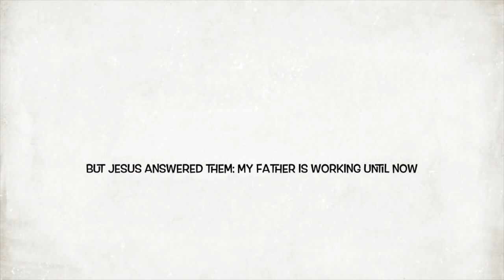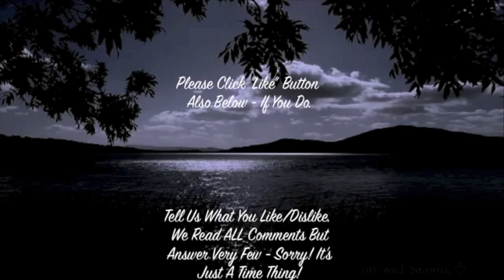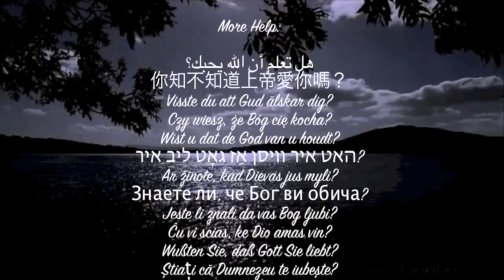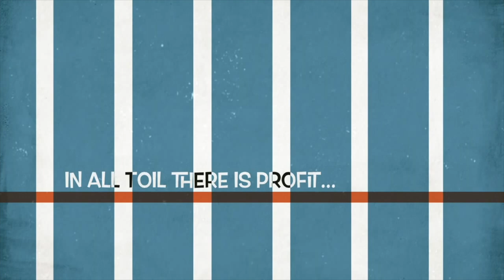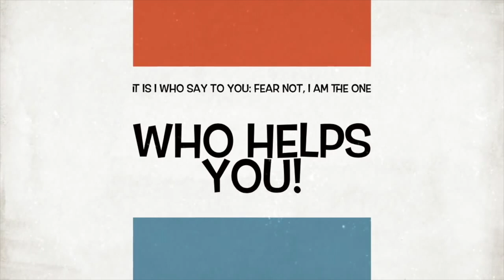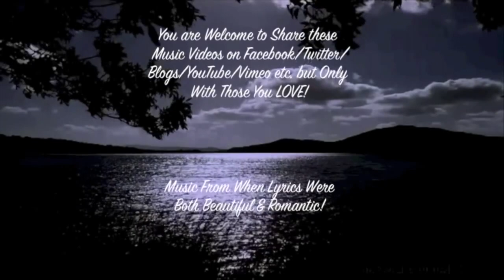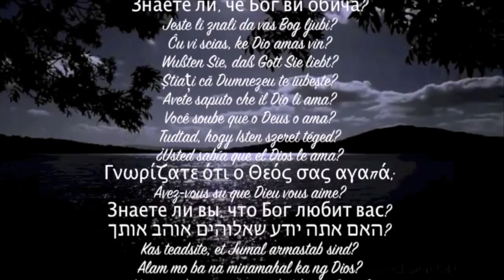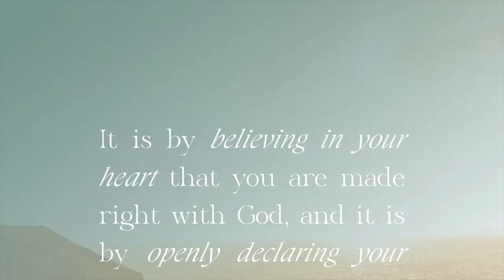Theme From Snow White - Hollywood Symphony Orchestra! [HD]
Snow White and the Seven Dwarfs is a 1937 American animated film produced by Walt Disney Productions and released by RKO Radio Pictures. Based on the German fairy tale by the Brothers Grimm, it is the first full-length cel animated feature film and the earliest in the Walt Disney Animated Classics series. The story was adapted by storyboard artists Dorothy Ann Blank, Richard Creedon, Merrill De Maris, Otto Englander, Earl Hurd, Dick Rickard, Ted Sears and Webb Smith. David Hand was the supervising director, while William Cottrell, Wilfred Jackson, Larry Morey, Perce Pearce, and Ben Sharpsteen directed the film's individual sequences.

Snow White premiered at the Carthay Circle Theatre on December 21, 1937, followed by a nationwide release on February 4, 1938, and with international earnings of $8 million during its initial release briefly assumed the record of highest grossing sound film at the time. The popularity of the film has led to it being re-released theatrically many times, until its home video release in the 1990s. Adjusted for inflation, it is one of the top ten performers at the North American box office.

At the 11th Academy Awards, Walt Disney was awarded an honorary Oscar, and the film was nominated for Best Musical Score. It was added to the United States National Film Registry in 1989 and is ranked in the American Film Institute's list of the 100 greatest American films, who also named the film as the greatest American animated film of all time in 2008.

Prof Howdy

Google: T3H7P12H

Google: T3H7P12H